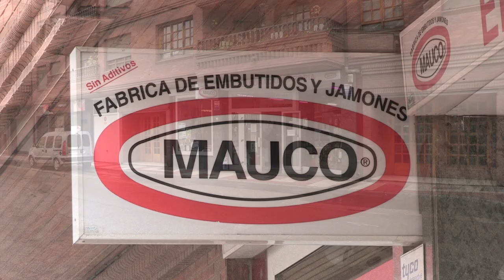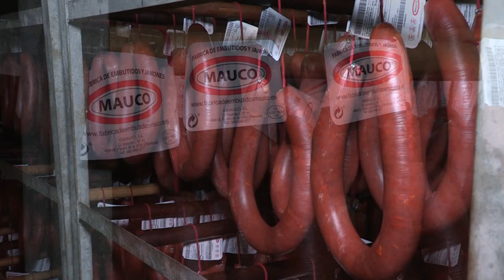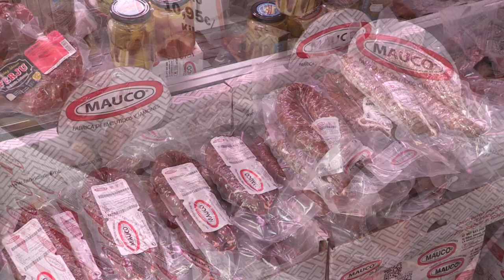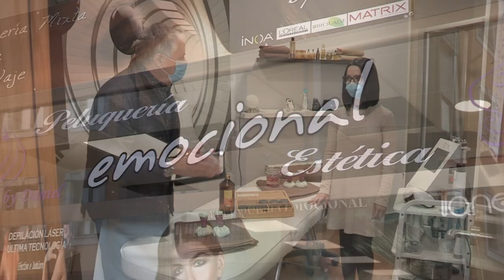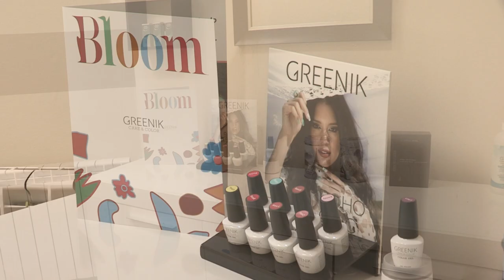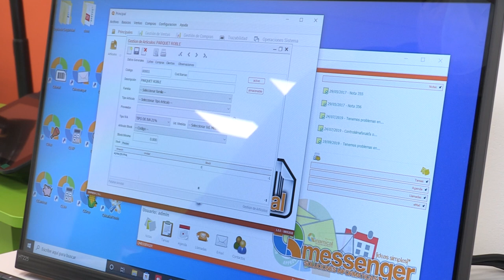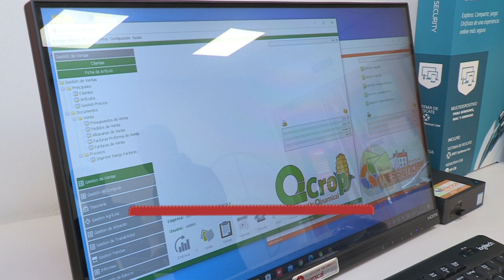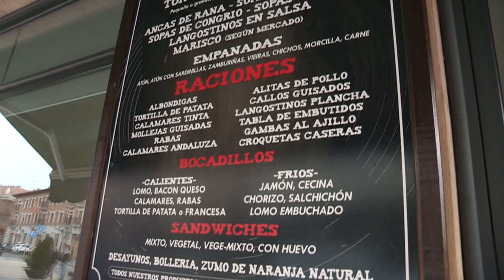EL VIAJERO 30 DE MARZO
Recorrido semanal muy interesante, comenzando en La Bañeza, donde desde hace más de 30 años está Embutidos Mauco con su tienda y fábrica. También es tiempo de cuidado personal y estética en Peluquería y Estética Emocional. La informática, aplicaciones y soluciones para empresas está en la mano de Qinamical y Qinética. Pero también nos da tiempo a desplazarnos hasta Astorga, donde hacemos un alto culinario en Bar Restaurante Miku y su cocina tradicional.